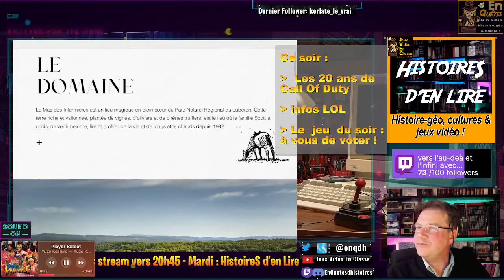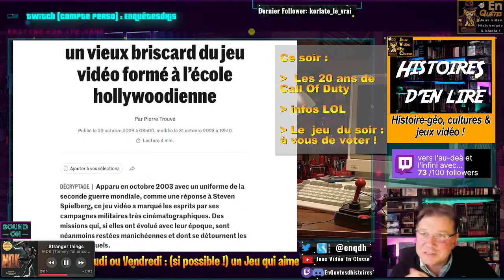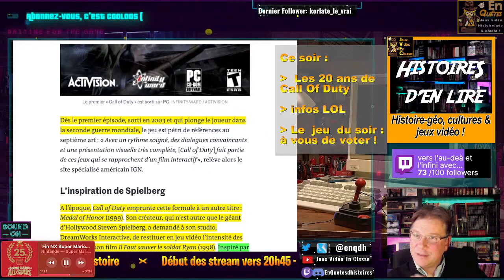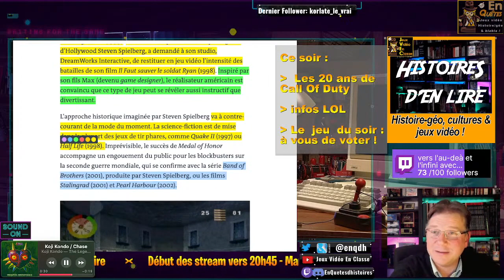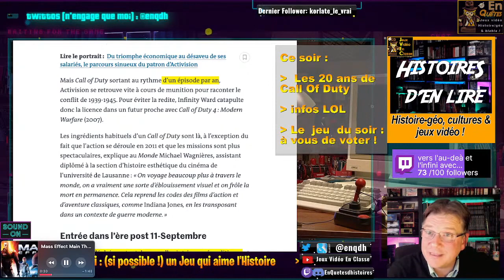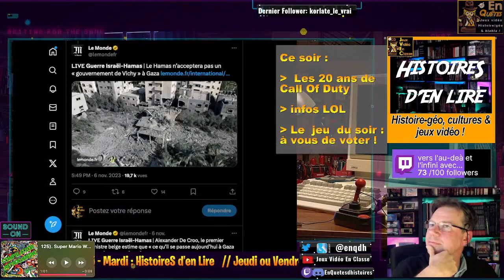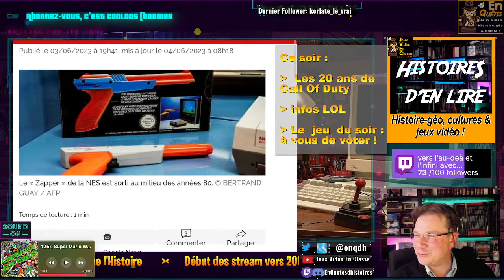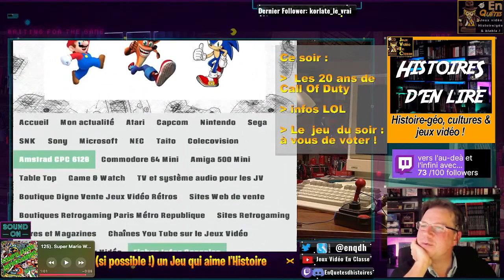Call Of qui maltraite l'histoire, ambiance Chill et détendue.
Replay émission d'Histoire d'en lire pour une soirée anniversaire sur un jeu qui maltraite l'histoire : Call Of Duty... on papote, ambiance détendue, venez avec votre plaid.